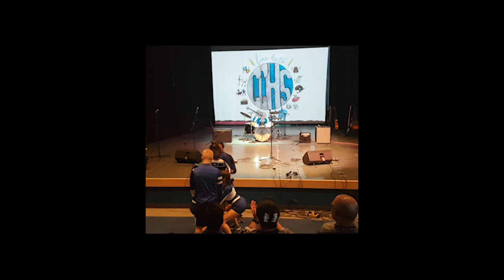Churchill Community High School Fine Arts 2018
Northern Saskatchewan "Land of Living Smiles" Series
Part 4

Churchill Community High School presents the 3rd Annual Fine Arts Showcase in La Ronge on June 14th.